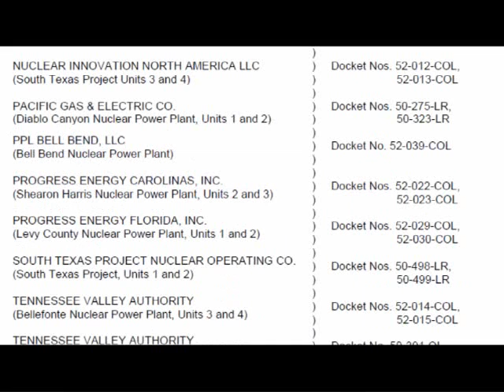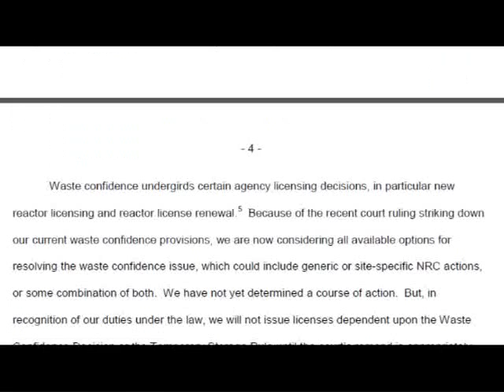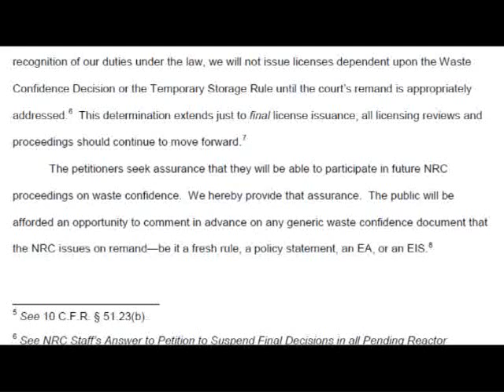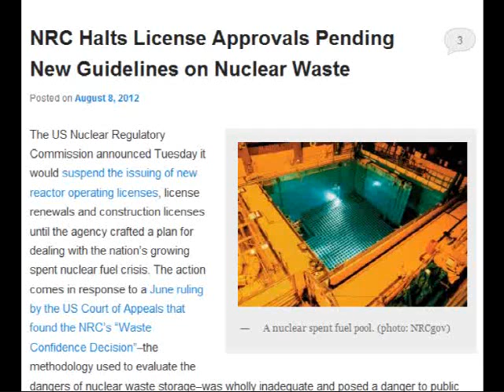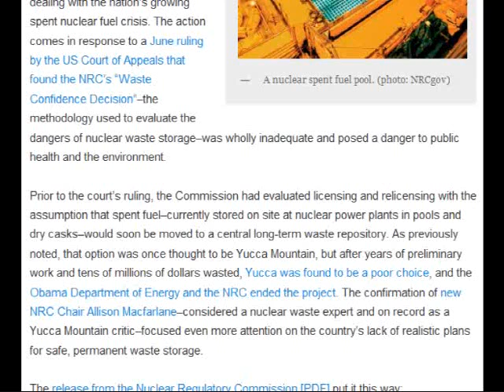U.S. Freezes All Nuclear Reactor Construction & Operating Licenses